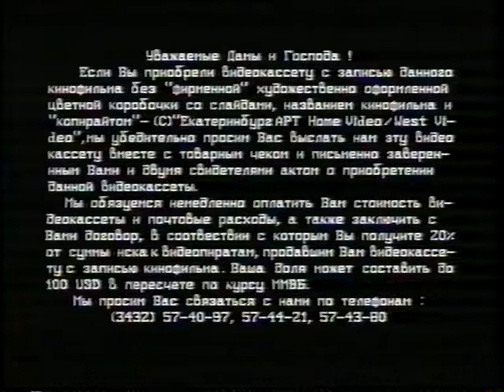Предупреждение от компании Екатеринбург Арт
В середине 90-х годов присутствовала на видеокассетах от компании Екатеринбург Арт (ЕА).